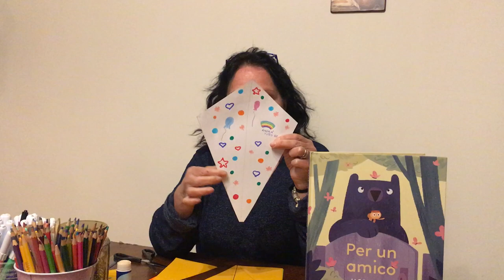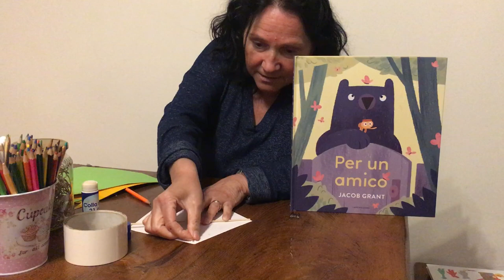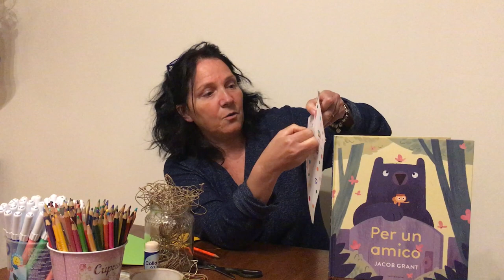Per un amico - Laboratorio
Stefania ci insegna a costruire un aquilone da far volare sul terrazzo o dalla finestra!